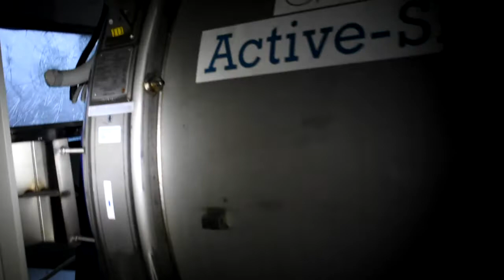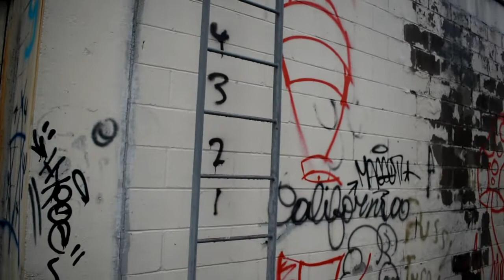Abandoned Hospital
Carraway Methodist Medical Center was a medical facility in Birmingham, Alabama founded in 1908. It expanded in the 1950s and 1960s, but fell into financial trouble in the 2000s, filing bankruptcy and closing in October 31, 2008.  The 163 room Purcell Wing, opened in 1957 and expanded in 1961, was the first part of a major expansion and renovation of the medical center. The 27 million dollar building was completed in 1974, with a display of the old owners 1903 Cadillac in the lobby.